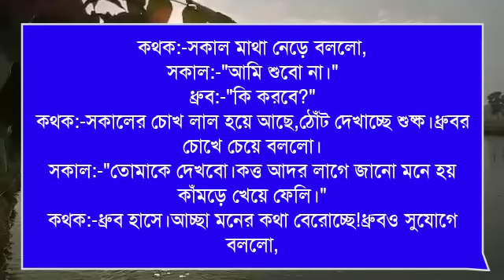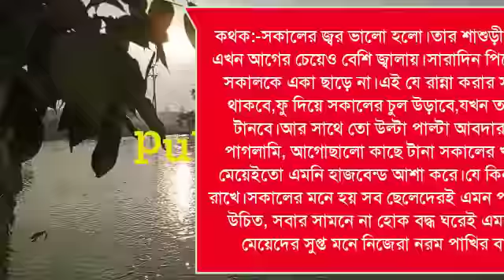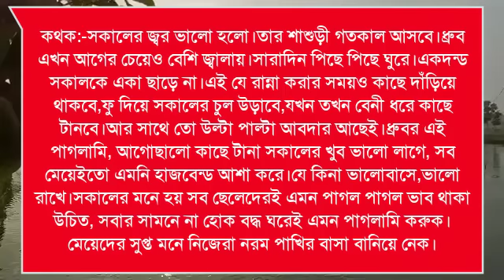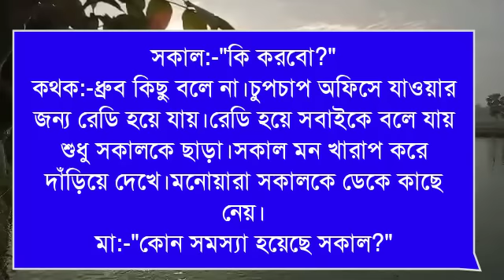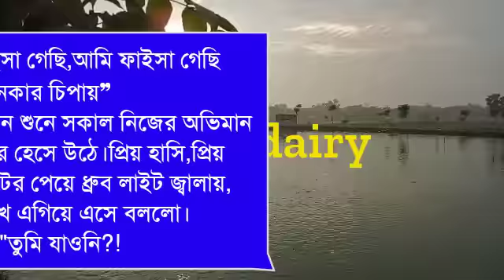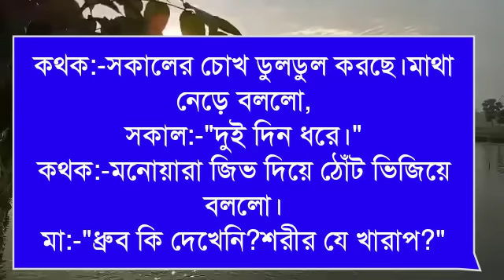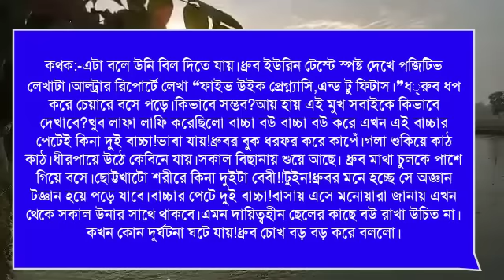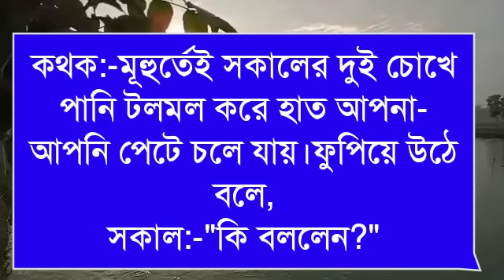গ্রামের পিচ্চি মেয়ে শহুরে ছেলের বউ: Romantic love story:১১পর্ব:ashik&shonalika&Putul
পায়রা,হৃদয়,মালা,মাসুম,সেতু,সালমান,সুমু,অরিন্দম,প্রসেনজিৎ,

সুমাইয়া,জাকিররাজ,সুমন,ইমন নাঈমা,সরফরাজ,

ashik voice

Priyanka voice
অনাথ মেয়ে মাফিয়ার ক্রাশ

porshi dairy

putul dairy

shonalika voice

misti voice)